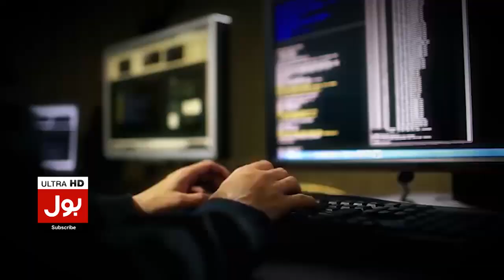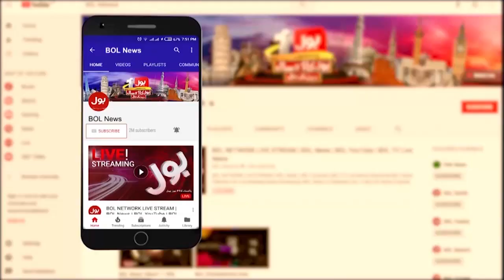Imran Khan Long March Coverage | Jameel Farooqui Exposed Big News | Breaking News